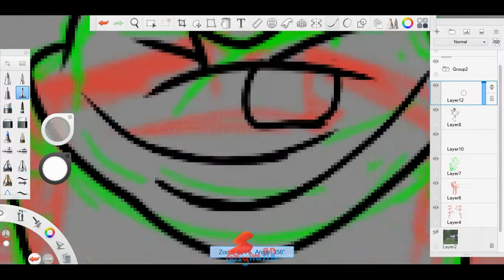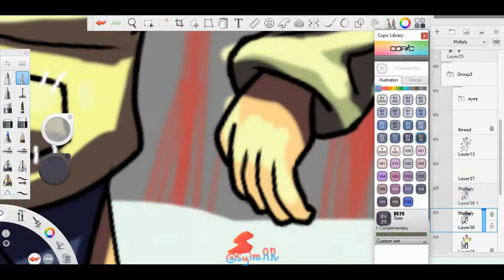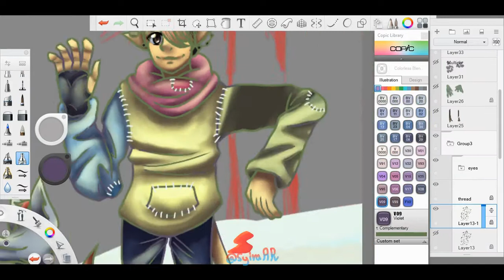Artist Secret Santa, AuiKuba - Speedpaint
Artist secret santa hosted by @hickornneee on twitter
Got Auikuba

Estimated time took: 4 hours
Video sped up by 7500% (?)

Final words/updates: SORRY I'M LATE!
Merry Christmas! Happy Hanukkah! Happy Holidays!
Be brave but
Stary safe.

People in the video - AuiKuba